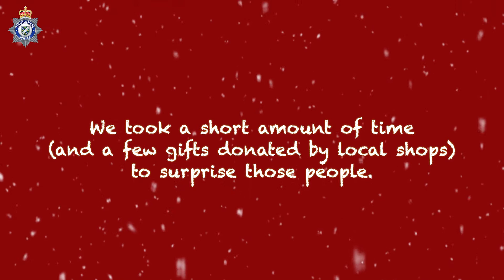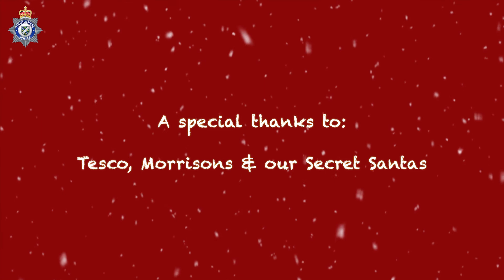Lincolnshire Police Secret Santa 2021: Carole at GPC Specialist Tea Rooms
Thanks to the help of our very own Father Chris’mas and the intel provided by our Secret Santa’s, Lincolnshire Police have been on a Christmas mission to say thank you to people across the county who have made a real difference in their local community.

We have been out and about surprising just a few of the wonderful people in our communities to show our appreciation for all of their hard work and dedication to the local area.

Our first video shows Carole, who despite a terrible turn of events, has been working hard in her specialist tea rooms. Watch the video to find out more!

Keep a look out on our social media accounts in the run up to Christmas to see the rest of our Secret Santa’s and the amazing people we have been to visit.